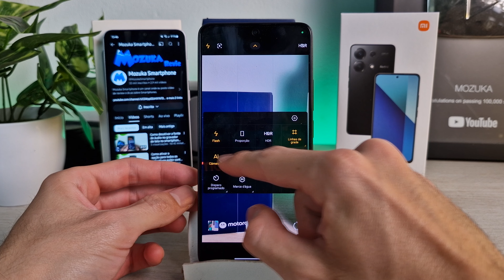Como ativar a opção o flash ativado da câmera do smartphone Redmi Note 13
Neste vídeo vou te ensinar como ativar a opção o flash ativado da câmera do smartphone Redmi Note 13